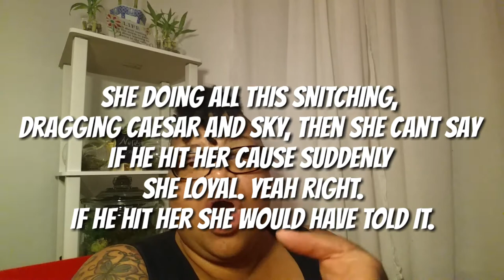#163 Reaction To The Breakfast Club interview Dutchess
📌All Things Nele (Lifestyle. Beauty. Hauls. Vlogs + Ocassional DIYs. Mukbangs. Product Reviews)

XOXO
❤Nele❤